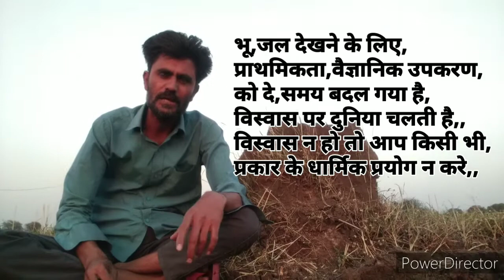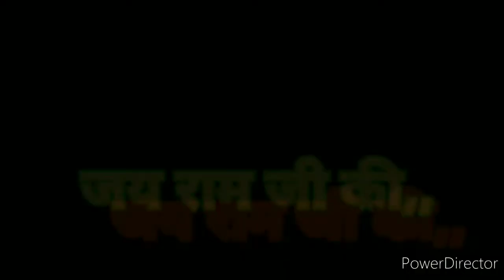जमीन में पानी का पता कैसे लगाए:-How to find water in the ground#water_testing_under_land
प्राचीन पद्धति के अनुसार कई नियम है भूमिगत जल इस्तोत्र के पता लगाने का इसमें से एक नियम यह भी है, जो वीडियो में बताया गया है,भावनाएं जरूरी होती है,किसी भी कार्य को सही ढंग से कार्य पूर्ण करने के लिए,इस लिए भूमि पूजन करना,नदी पूजन करना बहुत जरूरी होता है,जमीन में जल के इस्त्रोत का पता लगाने के लिए,